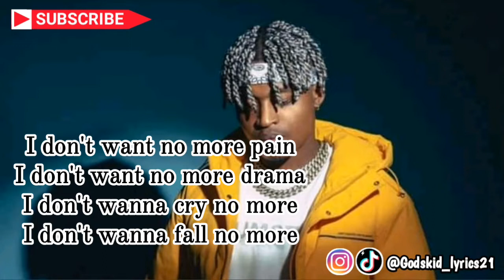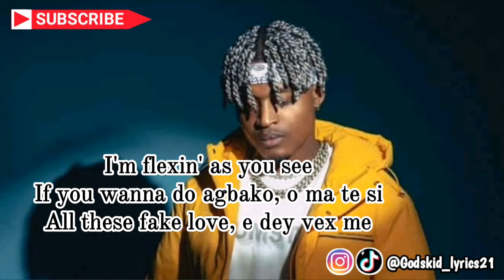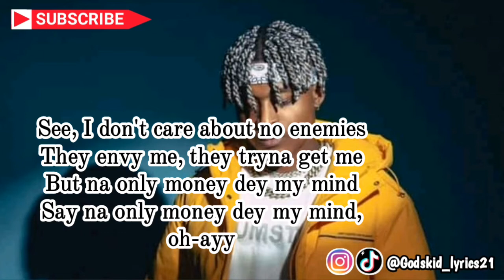superboycheque ft Fireboy _HISTORY (Official lyric video) superboycheque # fireboy